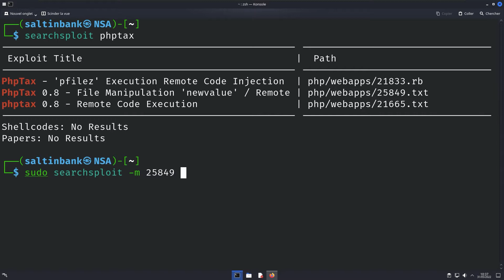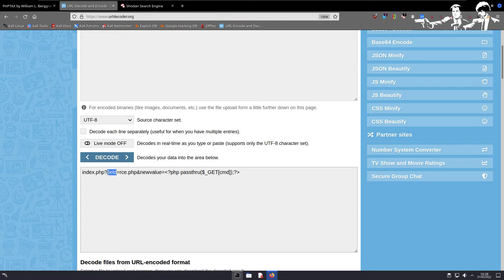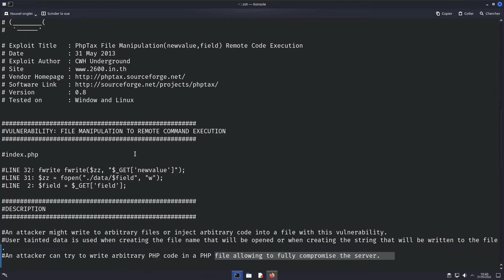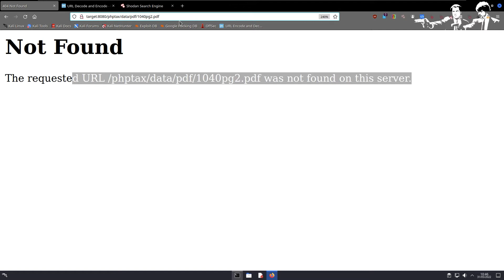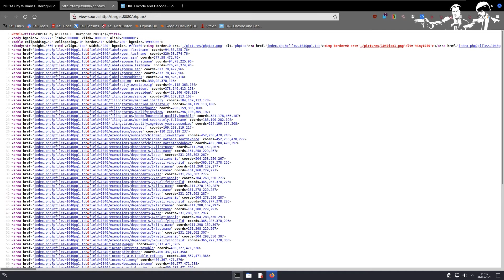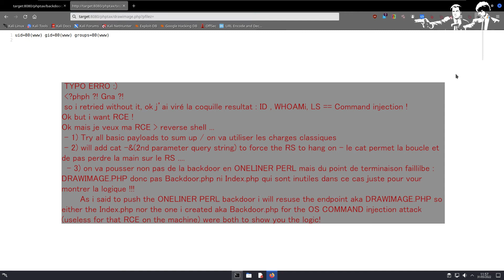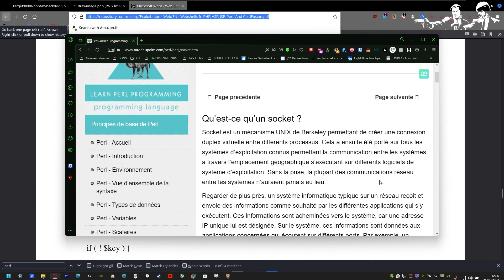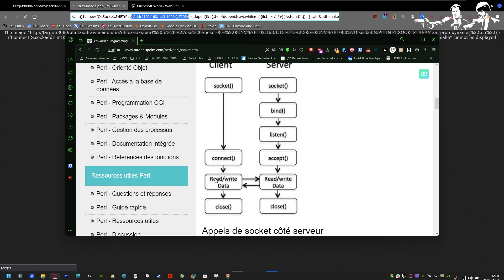SALTINBANK Révision OSCP FR [VULNHUB] KIOPTRIX V PARTIE II: FILE MANIPULATION - RCE & COMMAND OS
Donc on va voir comment exploiter la faille via le BON POINT DE TERMINAISON (coté backend) via une faille dans le code en PHP on va injecter un appel passthru pour du command OS injection pour faire la reco et ensuite pousser une RCE (perl reverse shell oneliner) via le point de terminaison trouvé: DRAWIMAGE.PHP?blablablablabla ...

Indication de l'auteur : Pourquoi /usr/local ? Pourquoi Apache2 vs Apache22 ?!

"J'espère que vous avez apprécié cette nouvelle VM. Comme toujours, ils sont faits pour le débutant en gardant ça à l'esprit, et non destiné au pentester chevronné.
Comme pour toutes mes machines virtuelles, en plus d'être "root" sur le système, l'objectif est également de apprendre les compétences de base nécessaires pour compromettre un système. Le plus important, dans mon esprit, sont la collecte d'informations et la recherche. N'importe qui peut lancer des quantités massives d'exploits
et "espérer" que cela fonctionne, mais pensez au trafic .. aux journaux ... Mieux vaut le prendre lent, et lisez les informations que vous avez recueillies et, espérons le, élaborez au mieux vos attaques ciblées ...
Donc plus de précision Apache2 vs Apache22 ?! Gna ?!
Par exemple, ce système est FreeBSD 9. J'espère que vous l'avez remarqué assez rapidement ...
Connaître le système d'exploitation vous donne une idée de ce qui fonctionnera et de ce qui ne fonctionnera pas dès le départ.
Les emplacements de fichiers par défaut ne sont pas les mêmes sur FreeBSD par rapport à une distribution basée sur Linux.
Les logs Apache ne sont pas dans "/var/log/apache/access.log", mais dans "/var/log/httpd-access.log".
Sa racine par défaut n'est pas "/var/www/" mais dans "/usr/local/www/apache22/data".
 Trouver et connaître ces petits détails aidera grandement lors d'une attaque. Bien sûr
 mes exemples sont spécifiques à cette cible, mais la théorie s'applique à tous les systèmes.

 Comme petit exercice, regardez les journaux et voyez combien de bruit vous avez généré. Bien sûr les résultats du journal peuvent ne pas être exacts si vous avez créé un instantané et l'avez annulé, mais au moins ça te donnera une idée. Pour m'amuser, j'ai installé "OSSEC-HIDS" et surveillé quelques éléments.
 Paramètres par défaut, rien d'extraordinaire, mais il aurait dû enregistrer quelques-unes de vos attaques.

ATTENTION aux fichiers suivants :
 /root/folderMonitor.log
 /root/httpd-access.log (lien symbolique)
 /root/ossec-alerts.log (lien symbolique)

 Le fichier folderMonitor.log n'est qu'un de mes scripts bon marché pour suivre les créations/suppressions et modifications
 les fichiers dans 2 dossiers spécifiques. Étant donné que FreeBSD ne prend pas en charge "iNotify", je ne pouvais pas utiliser OSSEC-HIDS
 pour ça.  Le httpd-access.log est plutôt explicite.
 Enfin, le fichier ossec-alerts.log est OSSEC-HIDS où il place les alertes lors de la surveillance de certains des dossiers. Celui-ci aurait dû détecter quelques-unes de vos attaques Web.  N'hésitez pas à explorer le système et les autres fichiers journaux pour voir à quel point vous étiez bruyant ou silencieux.
 Et encore une fois, merci d'avoir pris le temps de télécharger et de jouer.
 J'espère sincèrement que vous vous êtes bien amusé.
 Sois sage...
 LONEFERRET furet solitaire"